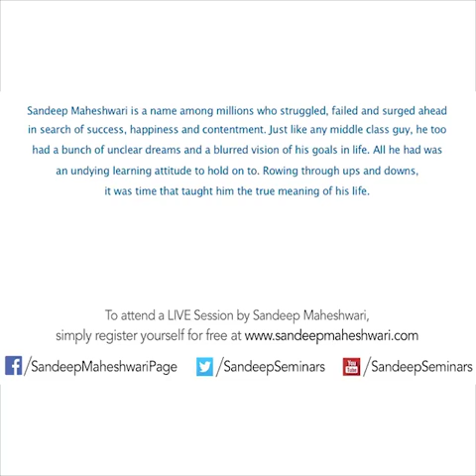Kya Zabardast Banda Hy aur kya Speech kerta hyy